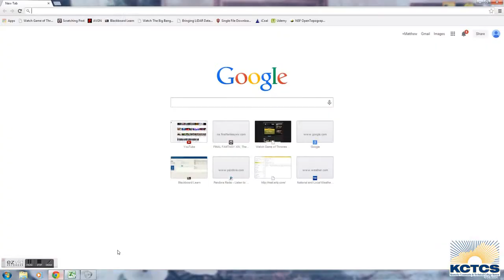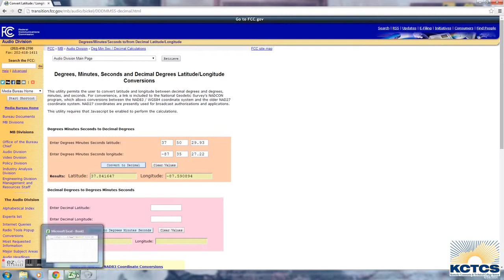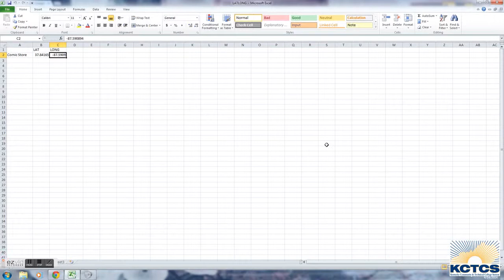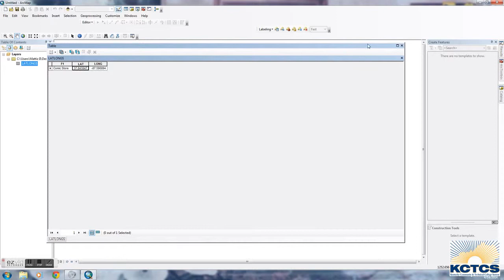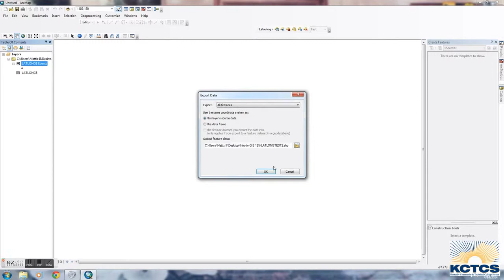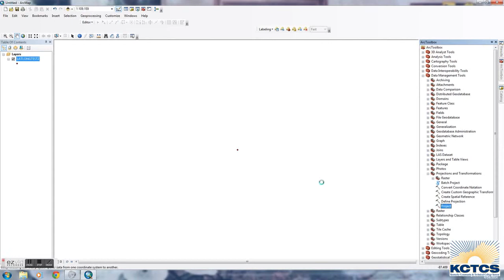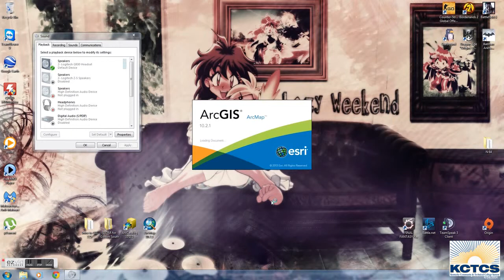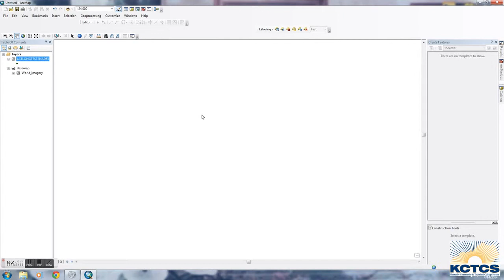Creating new data from LAT LONG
Shows how to create new data using LAT LONG coordinates from Google Earth